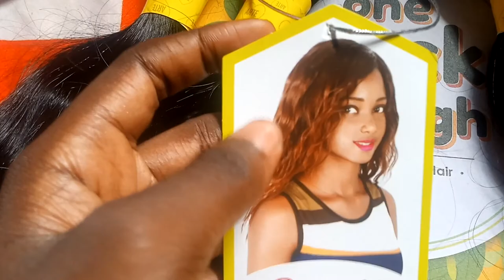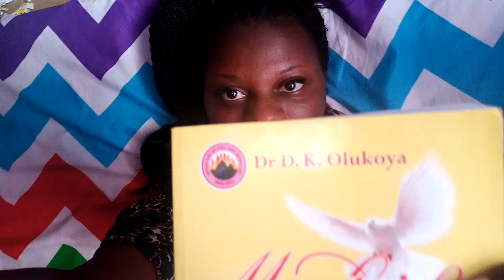Weekly vlog 1: Life Update | making a NATURAL SEW-IN hairstyle | back to school (Master's student)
Hey loves, how have you been?

HAIR DETAILS:
Arte (color 1).

Amos 5:17, "And in all vineyards shall be wailing; for I will pass through thee, saith the Lord."